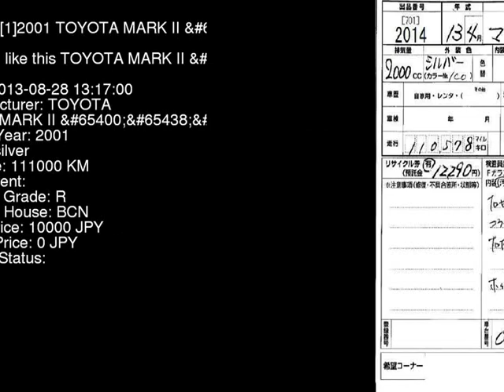2001 TOYOTA MARK II GX110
the Authority on JDMs since 2007!  . Details on this car from auction in Japan